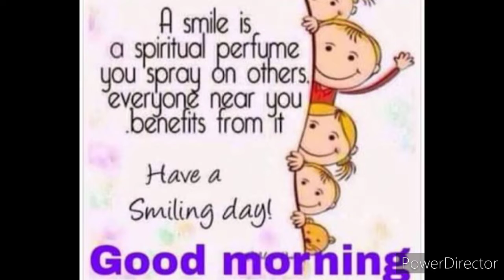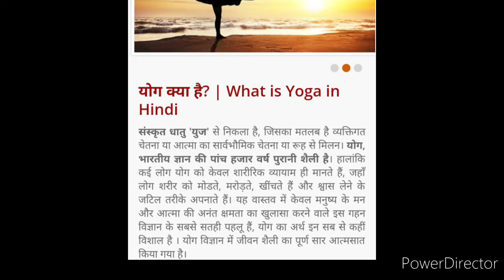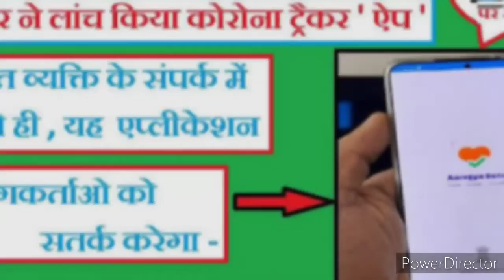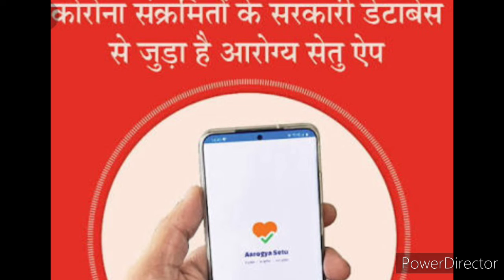Please download Arogya setu App